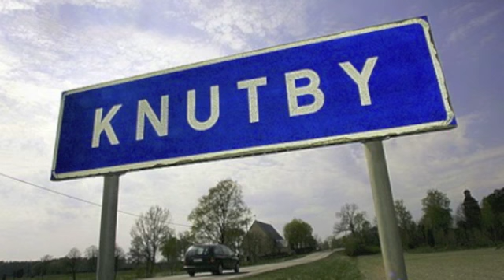Knutby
Knutbylåten i dess bästa skick!